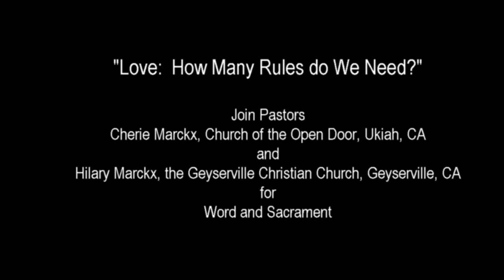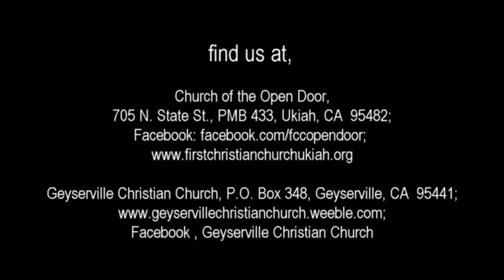Love: How Many Rules do We Need?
Join Pastors Cherie and Hilary Marckx for Word, Sacrament and Song.  They reflect on Romans 12:9-19 and wonder why, if love is all we need, we always default to more rules.